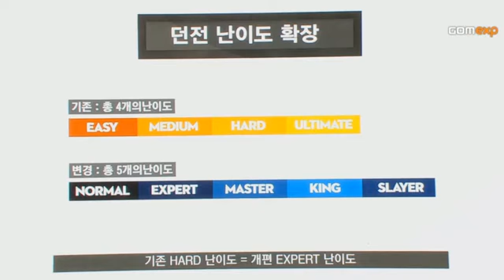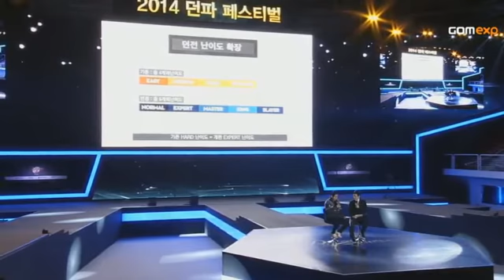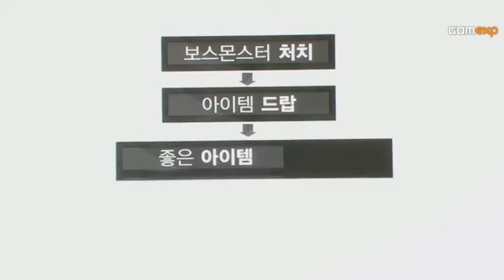던파 페스티벌 업데이트 및 이벤트 영상